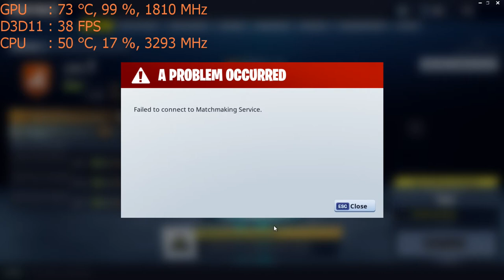Fortnite when a game is too popular for its own good!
CPU: I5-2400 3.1ghz base  - 3.4ghz turbo
GPU: MSi GT 1030 2gb OC
Ram: 8gb 1600mhz ddr3 (running at 1333mhz).
Res: 1080p, settings.